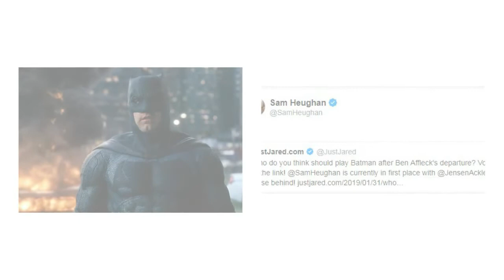Outlander Sam Heughan has been tipped to replace Ben Affleck as Batman after he leaving the role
Outlander star Sam Heughan tipped to play Batman after Ben Affleck’s departure as Scot voted ahead of Nick Jonas and Bradley Cooper in fan poll